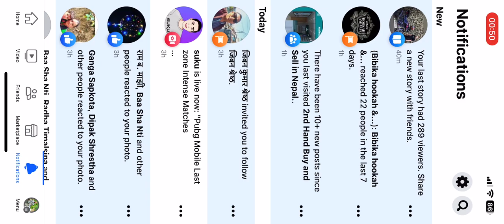youtube smile in lobby